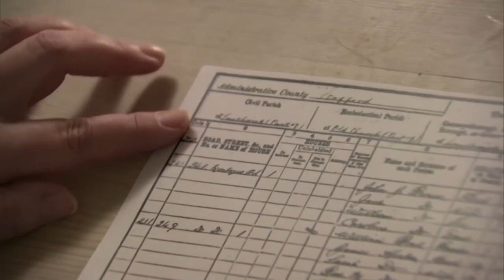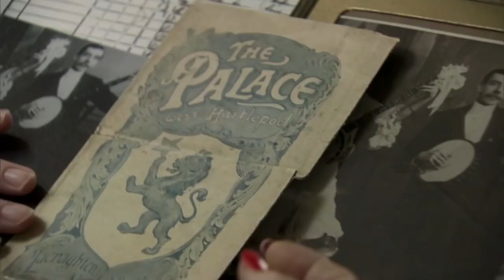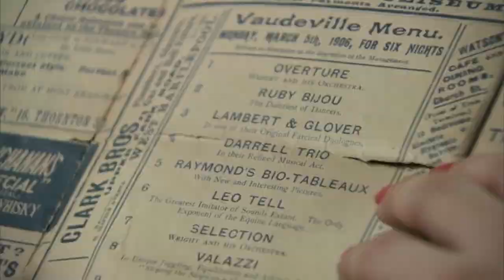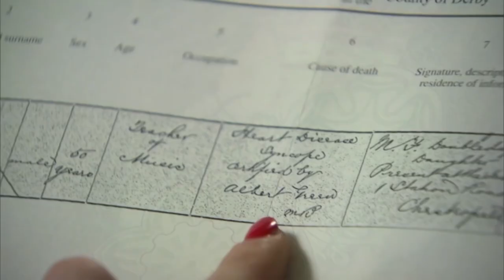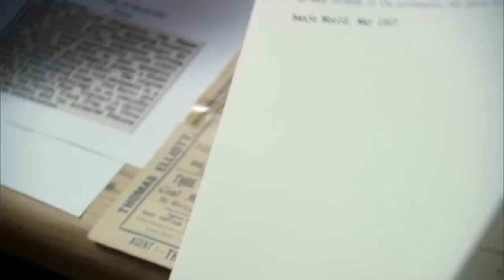Sheridan Smith Reflects On Musical Heritage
Sheridan’s second cousin Louisa Gingell reveals Benjamin carried on performing in the Darrell Trio, a group that also featured his daughters, May and Harriet, and that these are the three musicians in her father’s picture, which draws comparisons with her own parents.